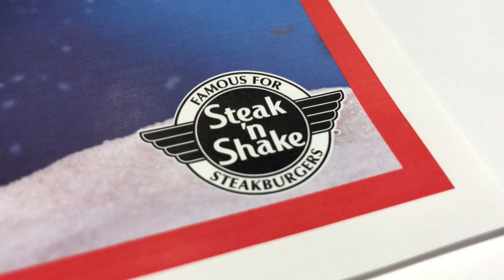WEIGHTLOSS VLOG #17// BACK TO THE GYM & TRYING TO RECIPES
HEY YA'LL! IT'S A NEW YEAR AND WE'RE BACK IN THE SWING OF THINGS!